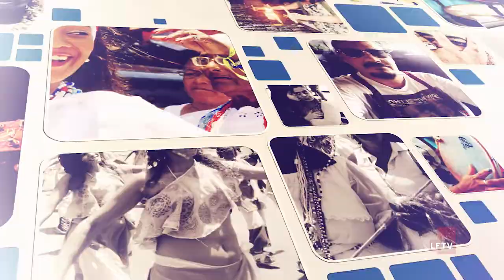Nossa Gente - Faber Vieira: dicas de produção musical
Lauro de Freitas é uma cidade extremamente cultural. A cada esquina encontramos um artista. Muitos bares, restaurantes e casas de shows oferecendo música ao vivo, aquecendo o mercado artístico e abrindo portas para a empregabilidade e o aumento de renda. Entretanto, os artistas precisam ficar antenados com o mercado e o empreendedorismo. Assista, curta e compartilhe!